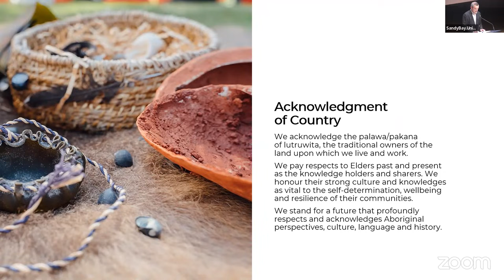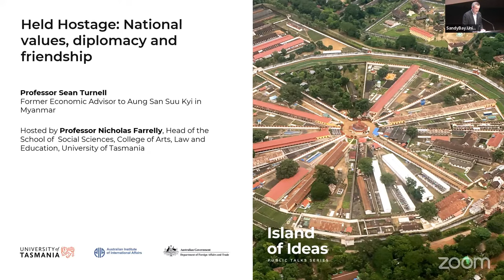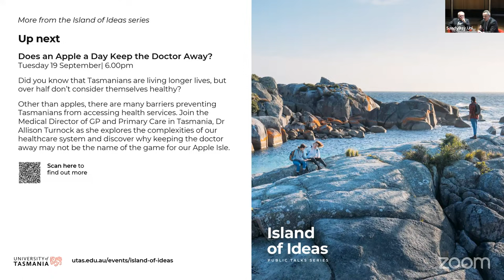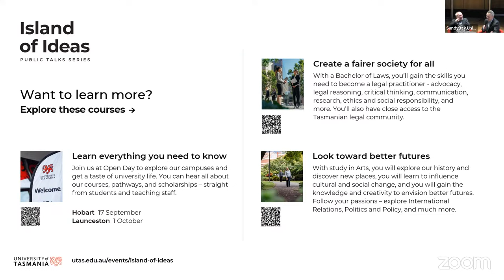Held Hostage: National values, diplomacy and friendship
The 2023 Plimsoll Lecture by Australian economist, and political prisoner Professor Sean Turnell.

Even before Sean Turnell spent 650 days of wrongful imprisonment in Myanmar, his story was remarkable.

From humble working-class beginnings in the suburbs of Sydney, Sean followed his humanitarian heart and become a world-class expert on the Burmese economy, believing that the right economic policies could provide prosperity for its suffering people. It was this reputation and philosophy that led him to becoming the economic advisor of Myanmar’s democratically elected leader, Aung San Suu Kyi.

Three days after Suu Kyi was deposed in a military coup and arrested, Sean was placed in solitary confinement by armed military police under fabricated charges. During his long imprisonment in Myanmar, friends, fellow economists, institutions, and governments from around the world rallied together in a remarkable campaign for his release.

Join Professor Sean Turnell for the 2023 Plimsoll lecture, and listen to his extraordinary story of hope, resilience, and the power of friends. What unfolds in this conversation will be more than just personal reflections, but also deep insights into the dynamics of international relations, the role of civil society, and the power of unity in promoting democratic values worldwide.